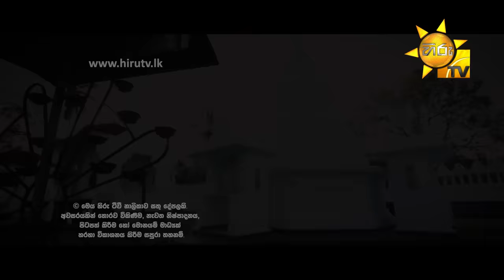Hiru Tele Films - EP 155 | තරණි | 2021-11-27